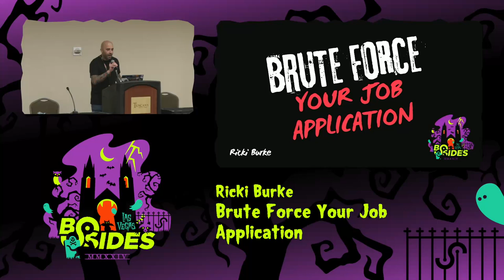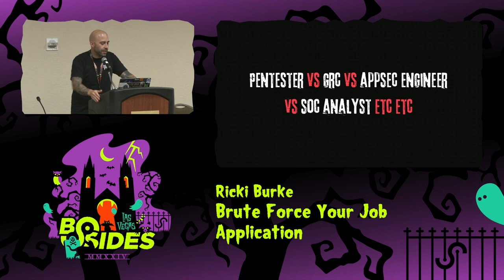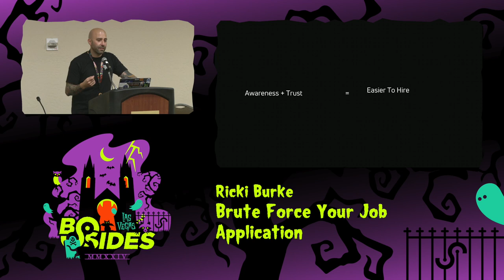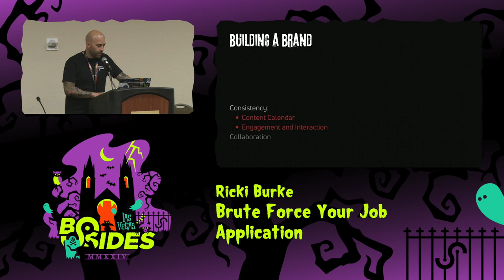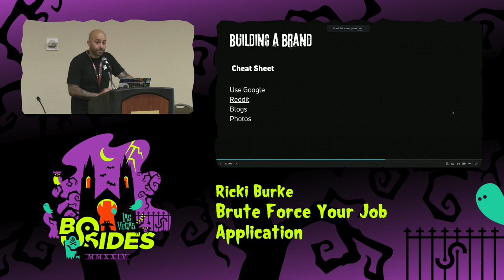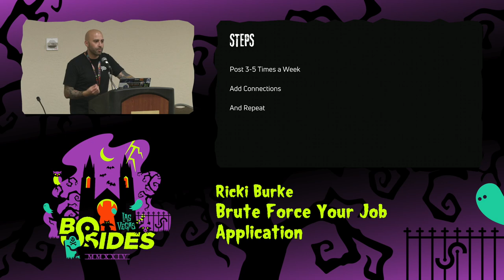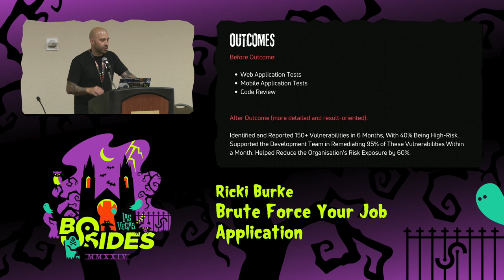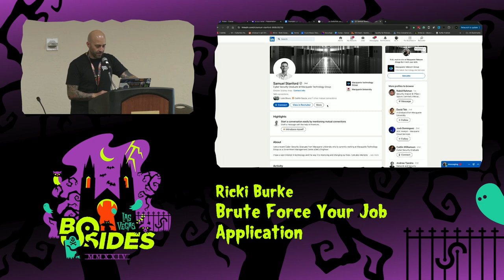HG - Brute Force Your Job Application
Hire Ground, Tue, Aug 6, 15:00 - Tue, Aug 6, 15:50 CDT

Job hunting? Yeah, it sucks. But what if you could hack through the job search maze with insider tips and tricks? This talk will arm you with the essentials to build a killer profile, establish a standout personal brand, demonstrate proactive job applications, and guide you through successful interviews. Get ready to 'Brute Force Your Job Application' and advance to the next stage in your career.

People
Ricki Burke